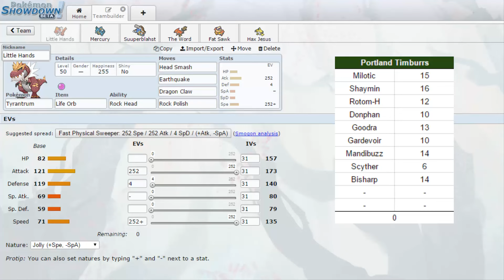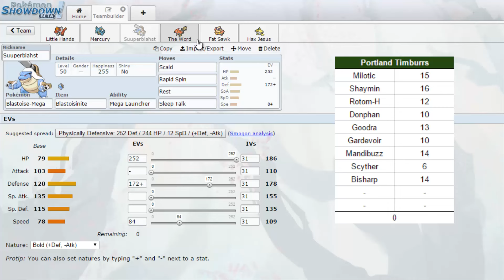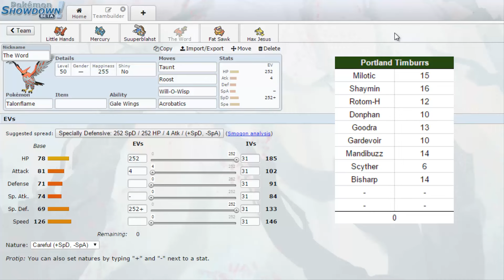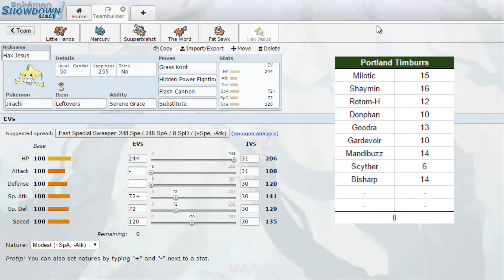PPL S3W1 | Mewcastle United (0-0) vs Portland Timburrs (0-0)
Heeere we gooooo!!! Mewcastle United's first week in the PPL! Let me know what you think of the team and of the battle!

Battle starts 10:18